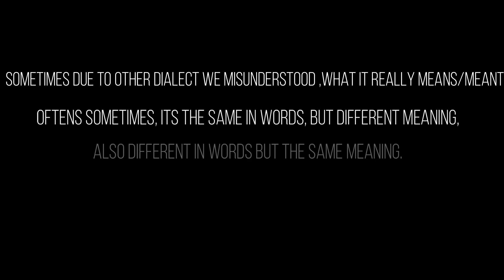Ilokano - Kalanguya Parody | WORDS\DIALECT that seem's ALIKE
With all the languages and dialect that we knew, we sometimes unintentionally  use our own dialect in able to spoke to other person, especially if we knew he understand a bit of it, BUT little did we know that sometimes there are words or our tune in speaking those words has different meaning to us and to them its the same meaning or vice versa.